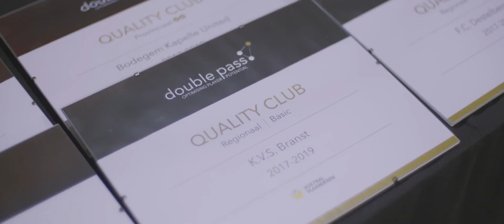Quality in Sports Happening 2017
Naar jaarlijkse traditie werden tijdens de Quality in Sports Happening 2017 de kwaliteitslabels van double pass uitgereikt.

Deze staan al meer dan 10 jaar garant voor kwaliteit in het jeugdvoetbal. In de Vlaamse voetbalclubs werden al meer dan 1000 analyses uitgevoerd op het vlak van hun jeugdopleiding.

In het seizoen 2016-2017 werden in opdracht van Voetbal Vlaanderen, 120 clubs aan deze onafhankelijke kwaliteitstoets onderworpen. Meer dan 70% van deze clubs behaalde dit seizoen een double pass sterrenlabel: gaande van één tot vier sterren. 8 clubs behaalden dit jaar 1 ster, 53 clubs 2 sterren, 19 clubs 3 sterren en 6 clubs een 4 sterren-label.

Daarnaast werd voor elke categorie ook een double pass Award voor de meest verdienstelijke jeugdopleiding van het jaar uitgereikt. Bij de regionale opleidingen ging deze kwaliteitsprijs naar F.C. Eksaarde. K.F.C. Helson Helchteren haalde het bij de provinciale opleidingen. Tenslotte werd K. Berchem Sport 2004 de winnaar bij de interprovinciale jeugdopleidingen.

Ook werd voor elk niveau een Best Practice Award uitgereikt. Deze award beloont de club die uitmuntend scoort op één bepaalde dimensie of onderdeel van de double pass audit. De regionale award ‘Sociale Begeleiding & Initiatieven’ werd overhandigd aan S.K. Grembergen. Spouwen Mopertingen kon de provinciale award ‘Trainersondersteuning’ in de wacht slepen. K. Berchem Sport 2004 bemachtigde ook de interprovinciale award ‘Individuele Evaluatie & Begeleiding’.

Met de uitreiking van deze kwaliteitsprijzen hoopt double pass, samen met Voetbal Vlaanderen, deze clubs te stimuleren om verder te investeren in een kwaliteitsvolle jeugdwerking. Zij vormen immers de basis van een succesvolle voetbalpiramide.